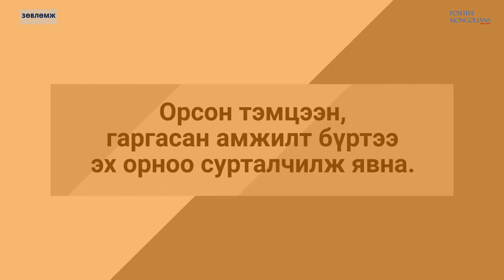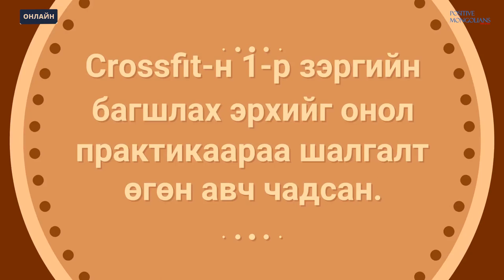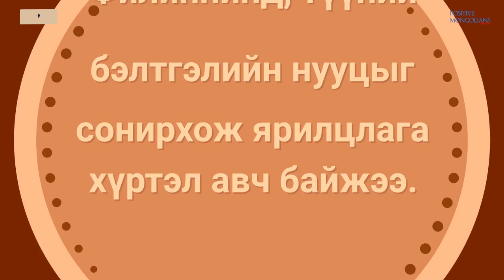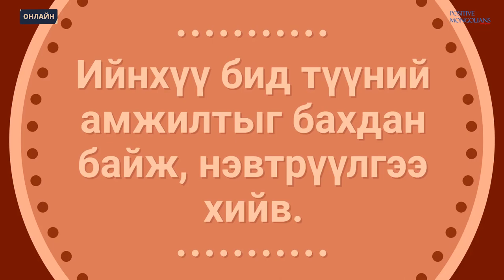Тамирчин хүний сэтгэл зүй /Онлайн зөвлөмж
Тамирчин хүний сэтгэл зүй, баримтлах хэрэгтэй мѳн чанаруудыг түүний ярилцлагаас сонсоорой.
Филиппинд Монгол гэдэг нэрийг ѳргѳж яваа тамирчин, оюутан

Онлайн Зѳвлѳмж нэвтрүүлгийн 47 дахь дугаар